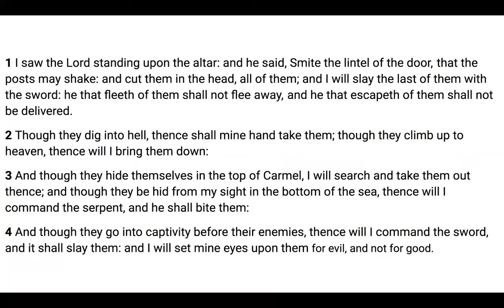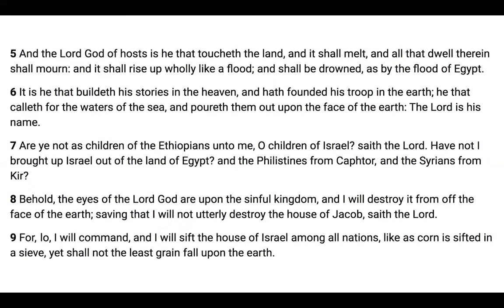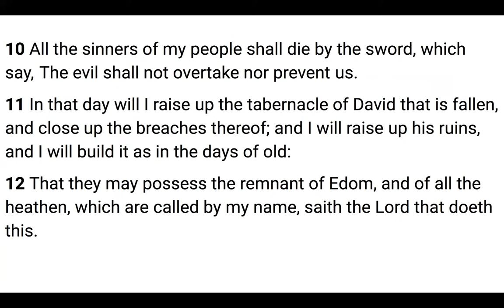3-14-2021 Amos.029 Prerecorded Sunday School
Beginning Amos chapter 9 verses 1-6. Amos gives his fifth vision with another matter of warning and a signature of GOD